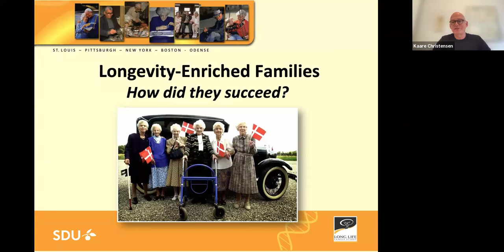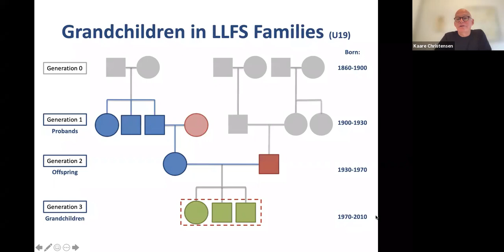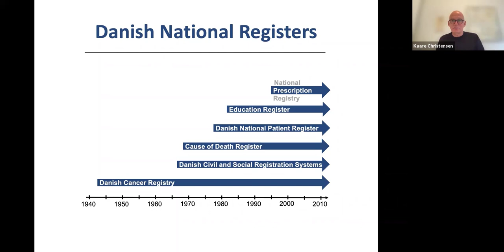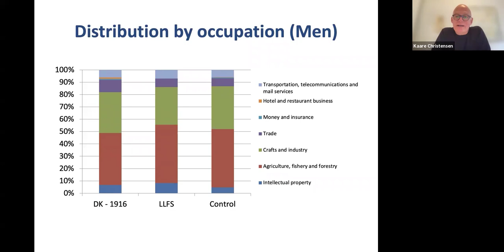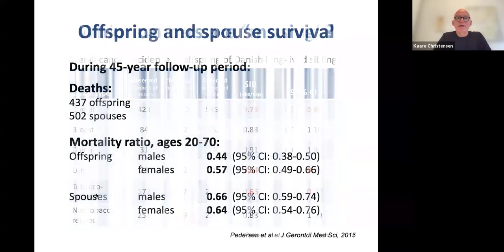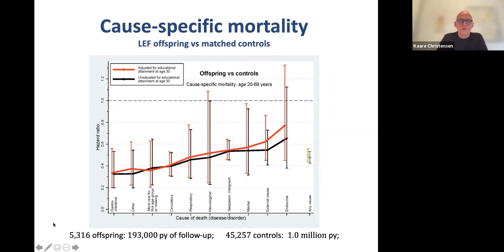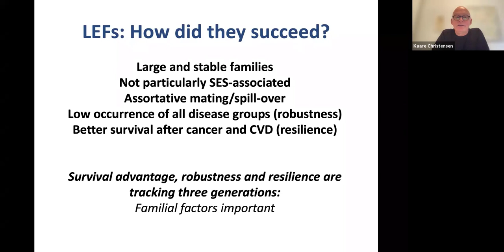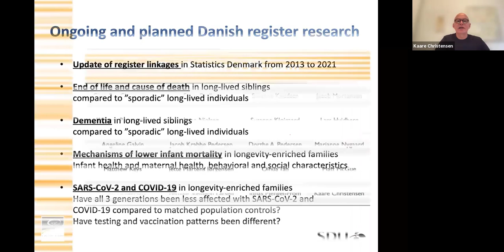Longevity-Enriched Families - How did they succeed?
Kaare Christensen, Professor of Epidemiology, Biostatistics and Biodemography, University of Southern Denmark